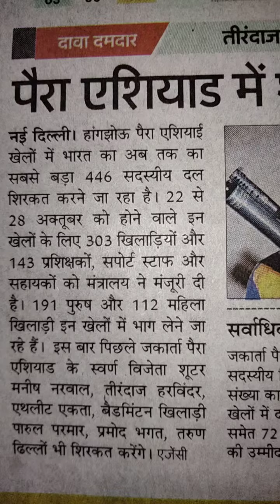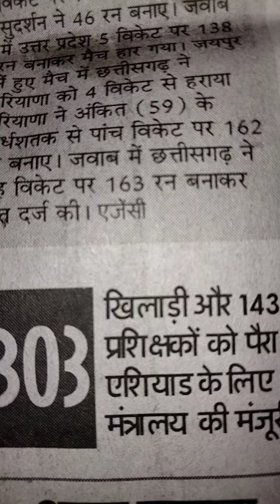स्पोर्ट्स:पैरा एशियाड में 191 पुरुष और 112 महिला खिलाड़ी भाग लेंगें #..